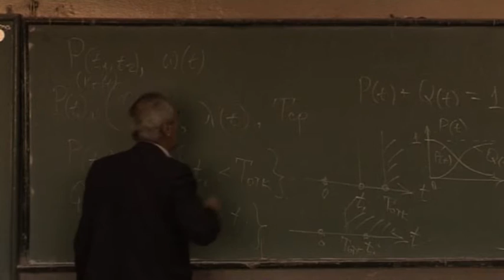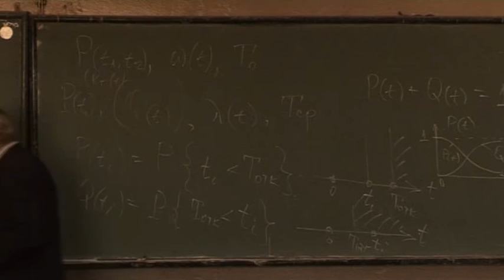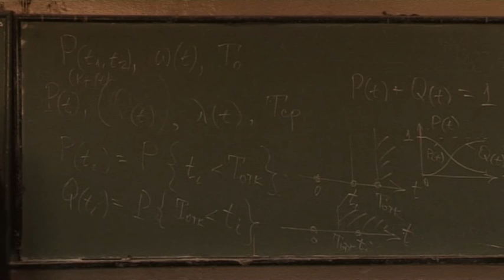Параметры восстанавливаемых РЭС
РЭС - радиоэлектронные средства